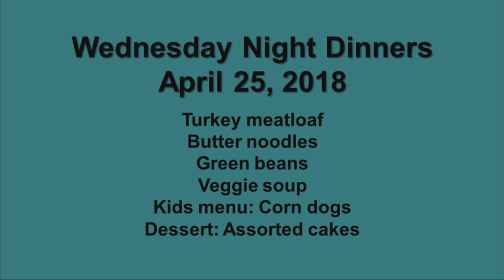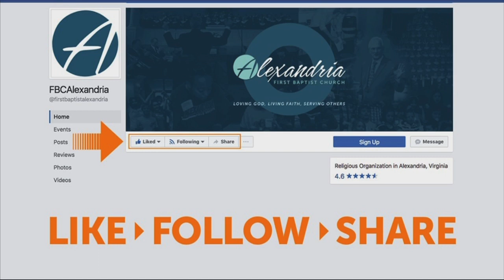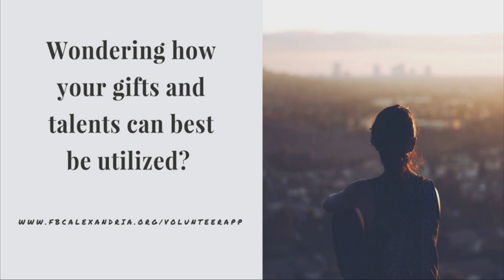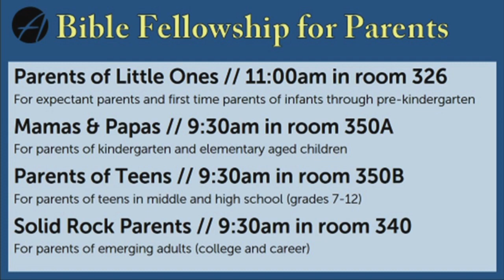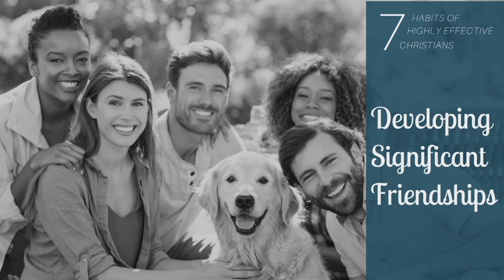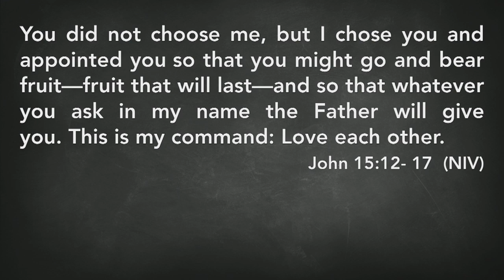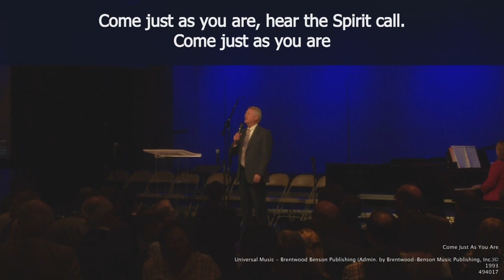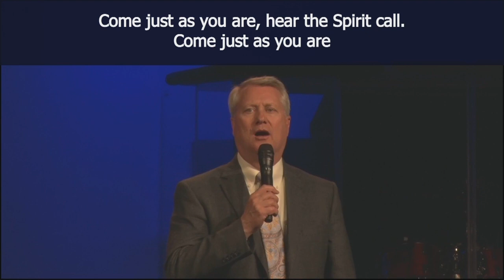First Baptist Church of Alexandria Apr 22, 2018 11:00 am Worship Service